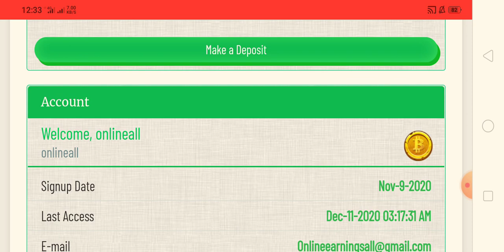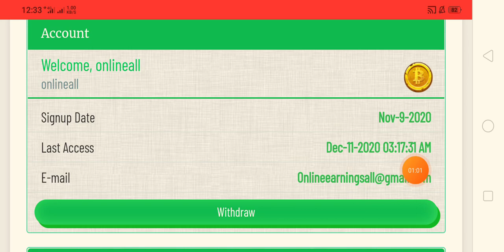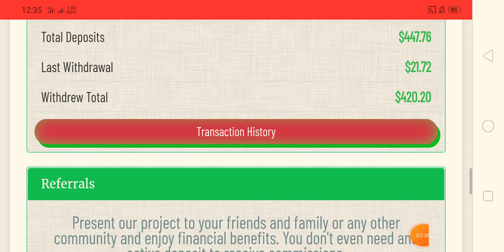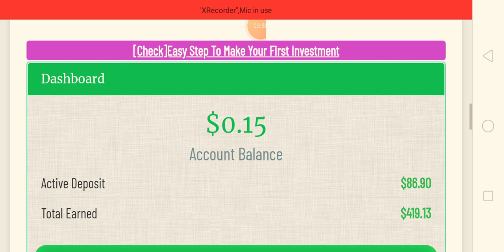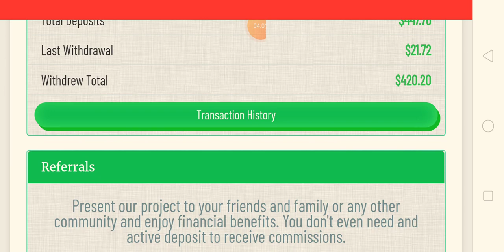USD $400 Withdraw Proof | HourPaySystem Review & Withdraw Proof | Earn Money Online| Hour Pay System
USD $400 Withdraw Proof | HourPaySystem Review & Withdraw Proof | Earn Money Online